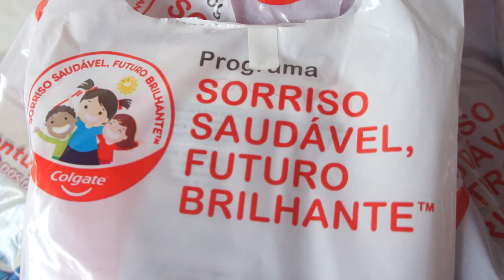BATUQUE DE DENTRO - Distribuição de Kits Cangalheiro 6